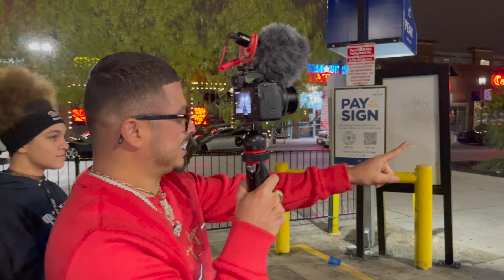I Was Asking The Wildest Questions Getting The wildest Answers